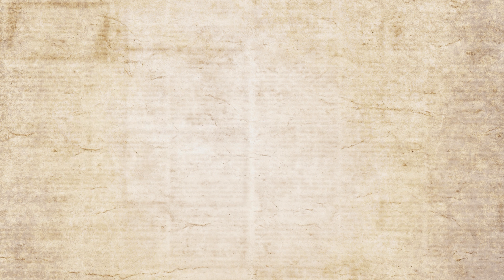3 Questions That Stifle Your Creative Voice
In this video, I discuss three questions that are NOT good for developing (or maintaining) your creative vision in the beginning stages of writing a song or story.

I’ve personally found that asking these questions too early in the creative process (or sometimes even asking them at all) takes me further away from following through on my vision for the project. I’ll break down why and the steps that you can take to avoid asking these questions of yourself at the wrong time, and the ones you should maybe ask instead :)